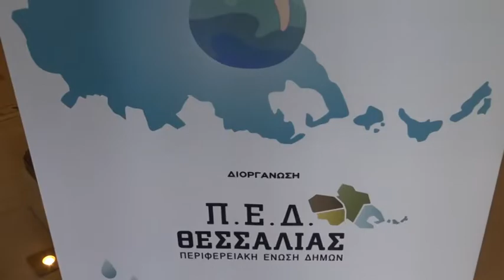Λάρισα: Ημερίδα για τα υδατικά προβλήματα της Θεσσαλίας